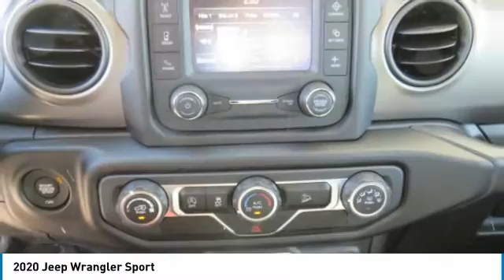2020 Jeep Wrangler LW162238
2020 Jeep Wrangler Sport

Freeland CDJR
5800 Crossings Blvd

Punkn Metallic Clearcoat 2020 Jeep Wrangler 2D Sport Utility Sportbrbr22/24 City/Highway MPGbrbr2.0L I4 DOHC 4WD 8-Speed AutomaticbrbrbrVisit us to save time and buy online.